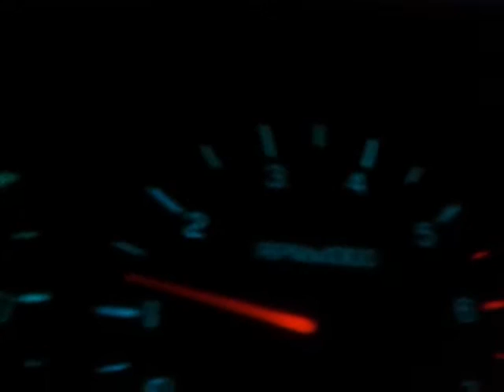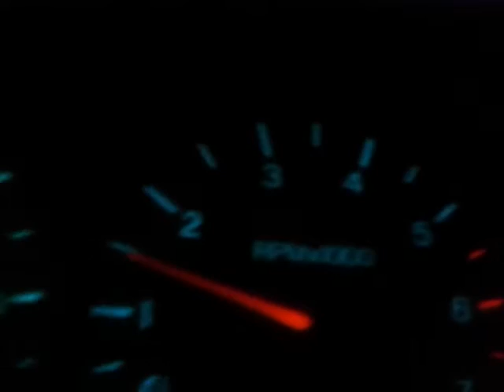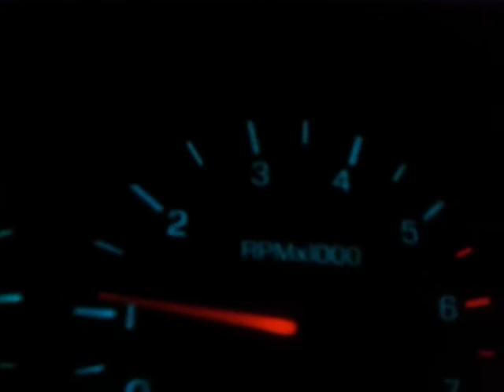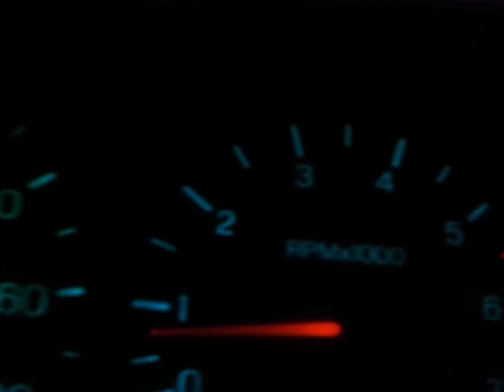Tachometer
The tachometer during my drive home. For safety, the camera was suspended by duct tape.